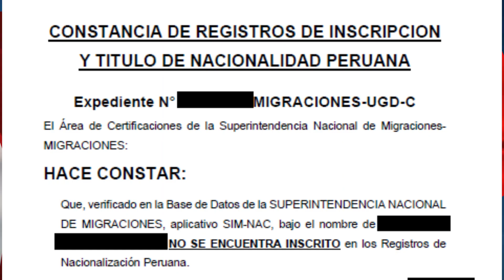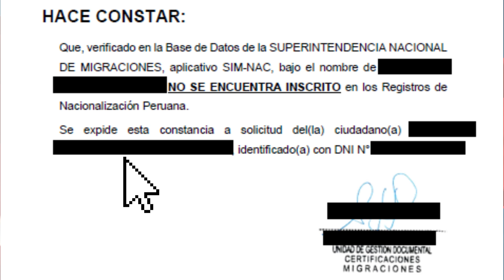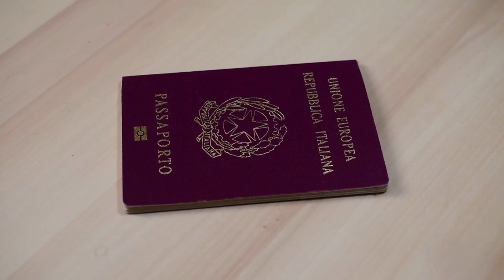Como solicitar la nacionalidad italiana en Perú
Te explico paso a paso como sacar la ciudadanía italiana en Perú. Descubrirás todos los pasos para poder obtener la doble nacionalidad peruana italiana sin morir en el intento.
✅¿Necesitas agendar una asesoría personal sobre ciudadanía italiana? Contáctanos por WhatsApp
✅ Ciudadanía italiana en Perú 2023. Toda la info